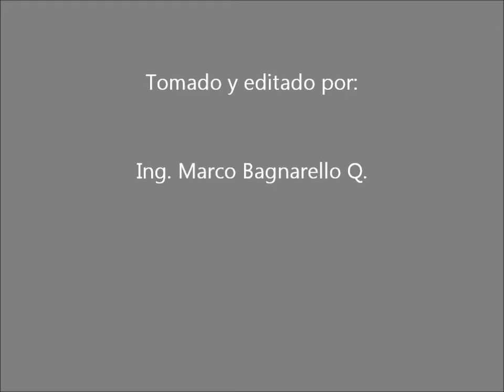Reguladora de Balasto y Tren de Trabajo del Incofer regresando de Tres Ríos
Reguladora de balasto X06 y locomotora General Electric GE U11B #84 regresando de la vía férrea a Cartago donde se trabaja en la vía a la altura de Yerba buena en Tres Ríos.

La reguladora se encuentra realizando su salida en el apartadero del Indoor Club en Barrio Freses, Curridabat, mientras que la locomotora 84 se aproxima a Plaza Víquez rumbo a la Estación Al Pacífico.

Tomado por Marco Bagnarello